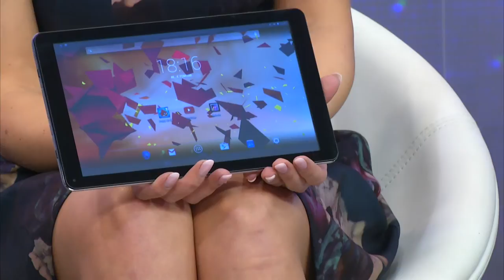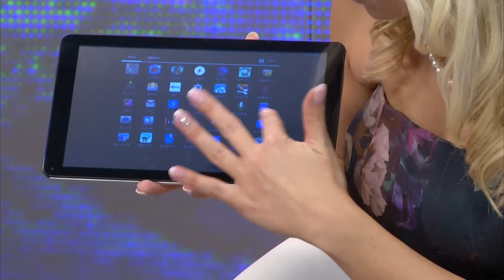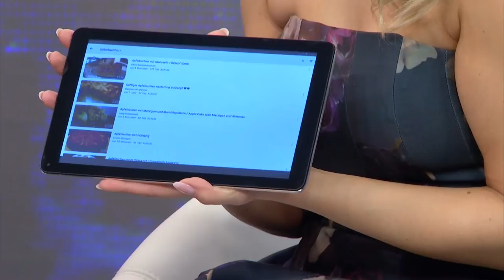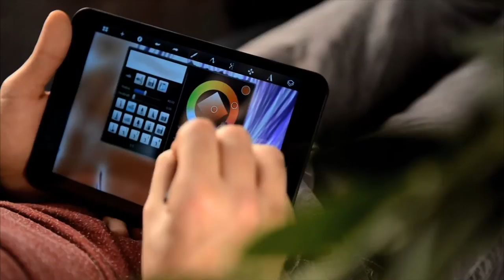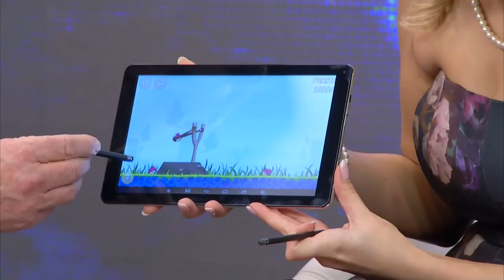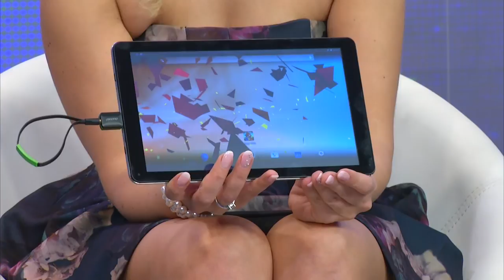TOUCHLET 10.1"-Tablet-PC XA100 mit Bluetooth 4.0 und Android 4.4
In diesem Video zeigen Ralf Janssen und Katie Steiner alles rund um.

(00:00:30) TOUCHLET 10.1"-Tablet-PC XA100 mit Bluetooth 4.0 und Android 4.4
Preis-Leistungs-Wunder im 16:9-Format mit edlem Alu-Gehäuse
* Breitbild-Display im 16:9-Kino-Format
* Doppelkern-Prozessor mit flotter 1,5 GHz-Taktung
* Hochwertiges und robustes Aluminium-Backcover im Slim-Design
* 10,1"-Display (25,7 cm) im 16:9-Format
* Topaktuelles Betriebssystem: Android 4.4
* HQ-Auflösung: 1024 x 600 Pixel
* Hochwertige und robuste Aluminium-Rückseite im Slim-Design
* Arbeitsspeicher: 1 GB DDR3-RAM
* Doppelkern-Grafikbeschleuniger
* Lautsprecher für tollen Film- und Spielspaß
* AnTuTu -Benchmark: 12.579 Punkte
* Google App-Pack und G-Data-AntiVirus vorinstalliert
* Variabler Speicher: microSD/SDHC-Karten bis 32 GB
* Integrierte Kamera: 0,3 MP für Videotelefonie
* WLAN mit 2,4 GHz, bis zu 150 Mbit/s schnell
* Bluetooth 4.0
* Medienwiedergabe von microSD-Karte und über Micro-USB
* USB-OTG-Unterstützung: Geräte direkt über das Tablet steuern
* Aktive Laufzeit: bis zu 5,5 Stunden mit 3,7-V-Akku (3.000 mAh)
* Anschlüsse: Micro-USB, microSD-Karte, 3,5-mm-Audioklinke
* Maße: 176 x 262 x 10,5 mm, 504 g
* Touchlet XA100 inklusive USB-Kabel, Netzteil (230 V), USB-OTG-Adapter und deutscher Anleitung

(00:06:00) Callstel Reisefreundlicher Klappständer für iPad, Tablet-PC usw.
Mobiler Klappständer für ergonomisches Arbeiten wo immer Sie wollen!
* Auch für Bücher und Ordner geeignet
* Rutschfeste Moosgummi-Auflagen
* Tablet-PC waagerecht und senkrecht aufstellbar
* Faltbarer Tisch-Ständer für iPad, Touchlet X2/X2G, Galaxy Tab und viele andere Tablet-PCs
* Stabile Gelenke für freies Anpassen des Blickwinkels von 30° bis 90°
* Rutschfeste Moosgummi-Auflagen
* Reisefreundlich: 182 x 32 x 27 mm, nur 84 g

(00:09:00) Callstel Ultraleichter Touchscreen-Eingabestift für iPad, iPhone & Co.
Sauber & präzise: Fingerabdruckfreies Tippen auf kapazitiven Touchscreens!
* Weiche, displayschonende Gummispitze für optimalen Eingabe-Komfort
* Stabiler Halteklipp
* Gewicht: kaum spürbare 4 g
* Komfortabler Eingabestift für alle kapazitiven Touchscreens, z.B. für iPad (außer iPad Pro), iPhone, iPod touch
* Stabiler Halteklipp
* Maße: 110 mm lang und 7 mm schlank

(00:11:00) auvisio - statt 69,90 EUR jetzt 16,90 EUR

(00:14:00) auvisio Lautsprecher MSS-520.bt mit Bluetooth, Akku & Freisprechen, 15 Watt
Überträgt Stereo-Sound und Telefonate per Bluetooth - dank Akku überall!
* Überträgt Stereo-Sound und Telefonate per Bluetooth - dank Akku sogar überall!
* Schmale Soundstation: bester Stereo-Klang für zu Hause und unterwegs
* Bluetooth 2.0 + EDRfür kabellose Musik-Übertragung von Smartphone und Bluetooth-fähigen Audiogeräten, 10 m Reichweite
* Unterstützte Profile: A2DP, ACRPR
* Multipairing: mit 2 Geräten gleichzeitig verbinden, z.B. mit Mediaplayer und iPhone
* Alternativ Übertragung über Klinkekabel möglich
* Bedienelemente fügen sich nahtlos ins Design ein
* Integrierter Akku mit 500 mAh für bis zu 3 Stunden Musik, 50 Stunden Stand-by, lädt per USB (Netzteil bitte dazu bestellen)
* Ausgansleistung: 6 Watt RMS, Musik-Spitzenleistung: 15 Watt
* Kompakte Maße: 220 x 77 x 34 mm, Gewicht: 350 g
* Inklusive Ständer, USB-Kabel, Klinkekabel und deutscher Anleitung

(00:17:00) revolt - statt 99,90 EUR jetzt 19,90 EUR